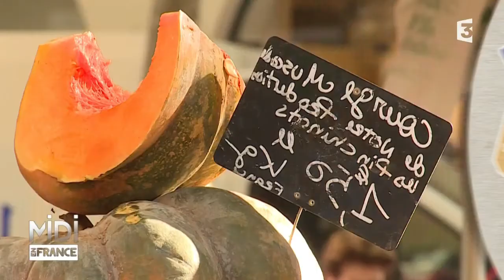LE FEUILLETON : En Provence, le marché est une histoire de maraîchers